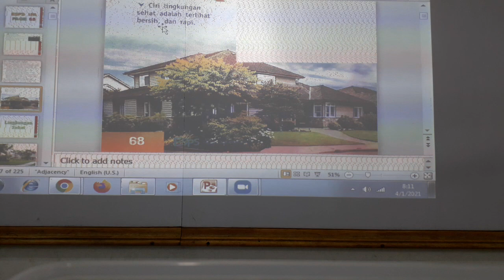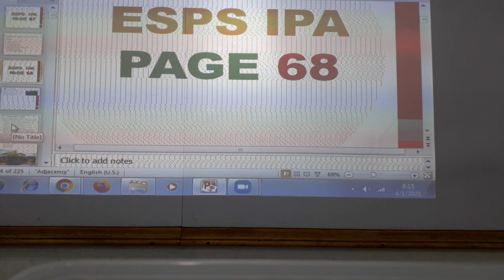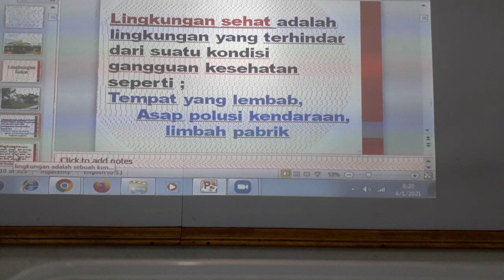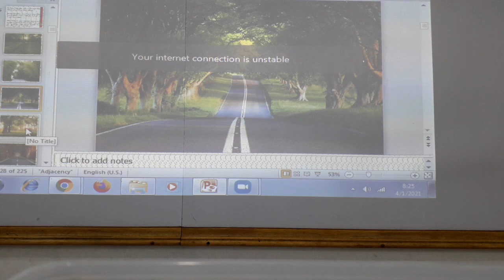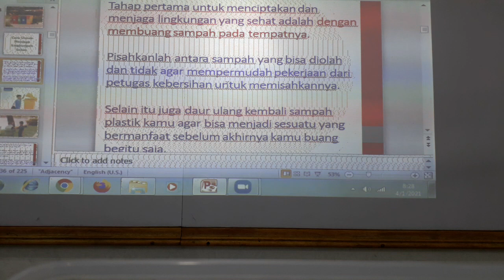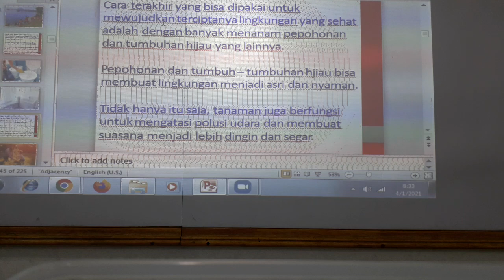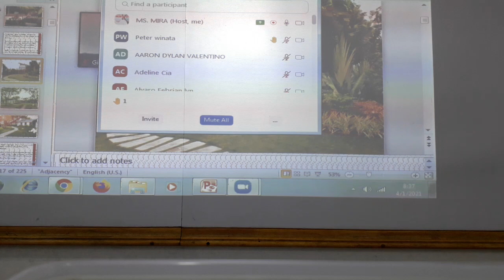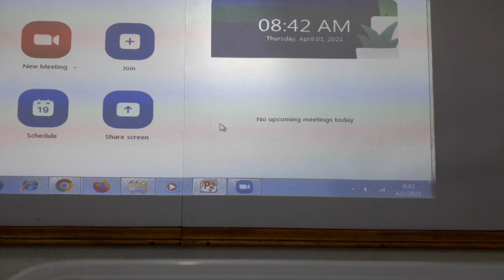1 April 2021